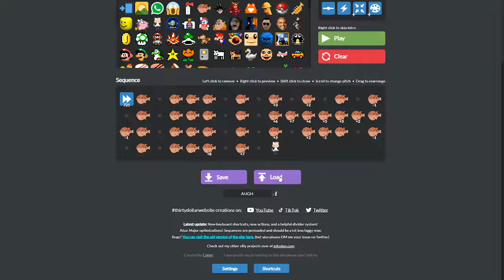DONT YOU LECTURE ME WITH YOUR 30 DOLLAR AUGH!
ok...30 dollar Augh. who wants it? and yes, im giving it away.